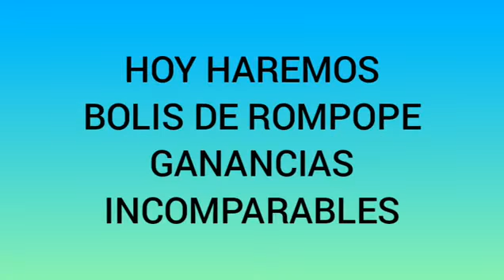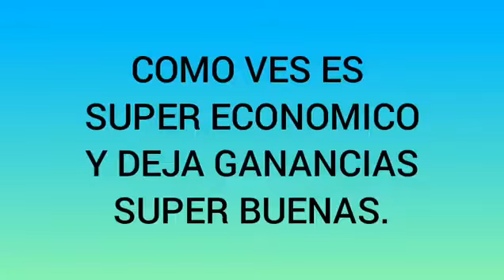BOLIS DE ROMPOPE GANANCIAS AL MAXIMO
EN ESTE VIDEO TE MUESTRO COMO HAGO MIS CONGELADAS DE ROMPOPE.  BIEN DELICIOSAS Y CON MUY BUENAS GANANCIAS!!